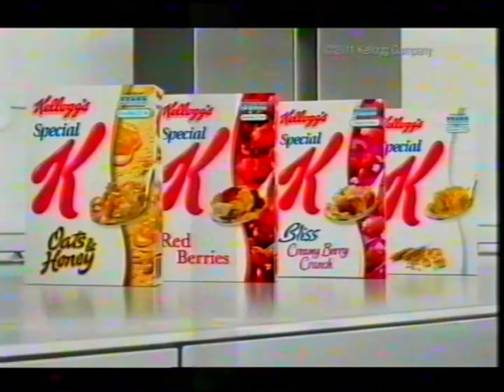Kellogg's Special K Cereal Commercial 2011